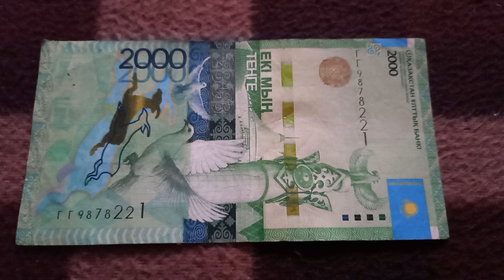Двойная Сила Познания и Двойное Усиление - шифр БАНКНОТЫ 2000 ТЕНГЕ № ГГ9878221 на бай пов 3 Декабря